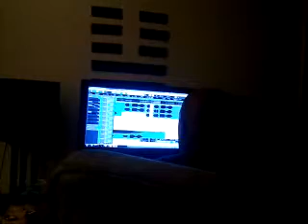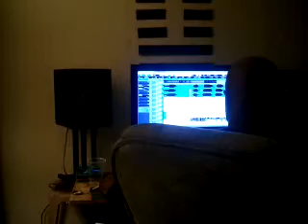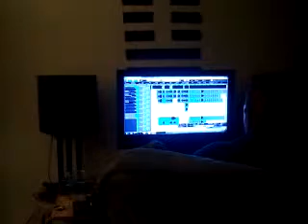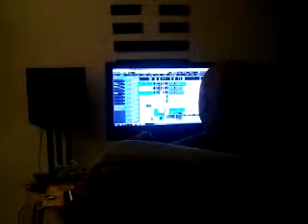Maaly Mac - Bippin'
Recorded with my Android Mobile Phone. with the Ustream Mobile App